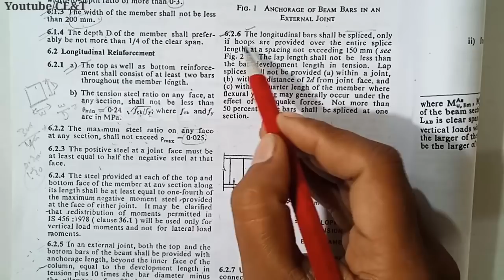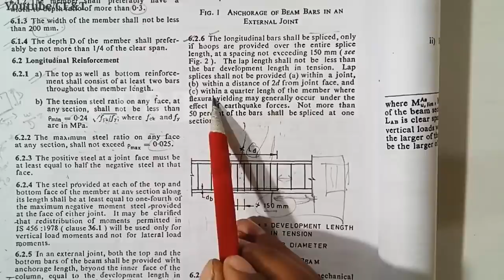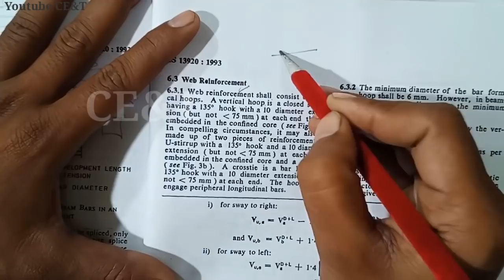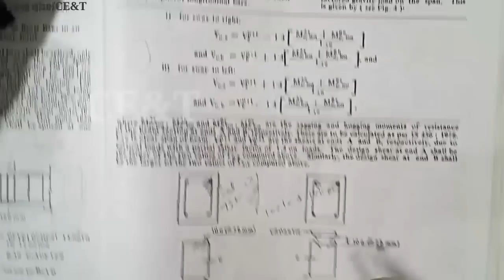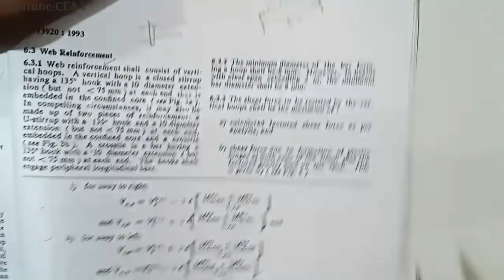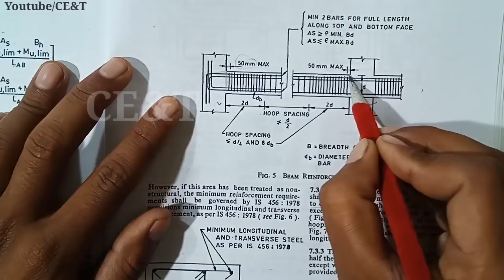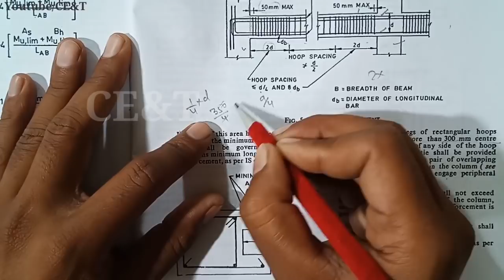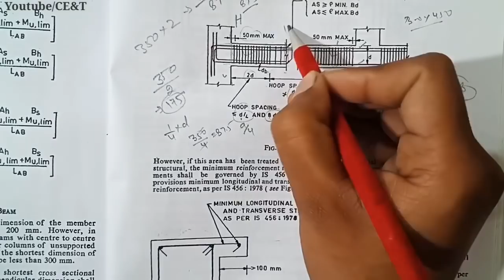Part=2 | Thumb Rule of Design of Beam | Basic Rule of Design of Beam | Points of RCC Beam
Thumb Rule of Design of Beam
Basic Rule of Design of Beam

11. Bar Bending and Cutting Length hi=PLd2fXMyRqYpgPUXg9M5Ohfpz0SFjISSbH